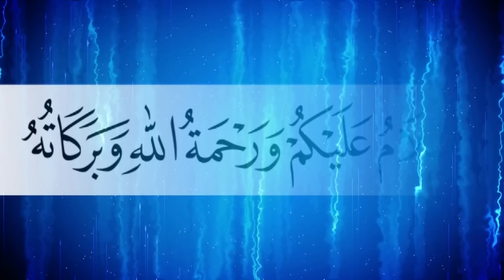গানে গানে সুদখোর-ঘুষখোরদের চরম ধোলাই | Shoaib Ahmed Ashrafi | শুয়াইব আহমদ আশ্রাফী | Bangla Waz